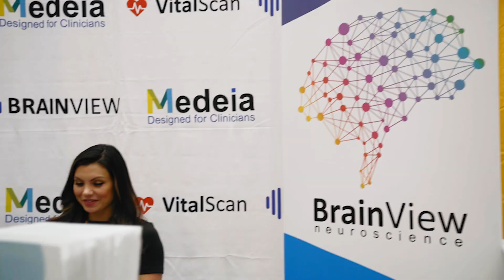World Brain Mapping Foundation helping Veterans and Soldiers with Neuropsychiatric disorders(..PTSD)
SBMT and WBMF have been at the forefront of helping wounded soldiers and veterans; help us support this program by donating to the World Brain Mapping Foundation